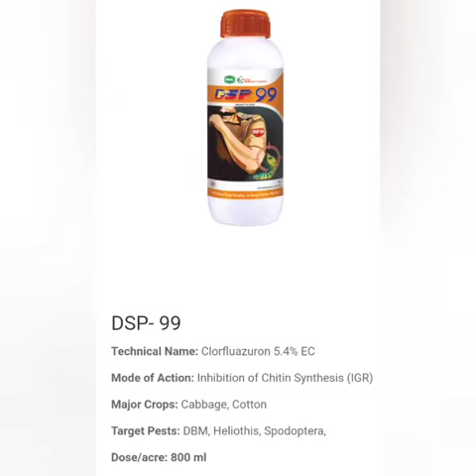DSP 99 ke result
Video from choudhary kisan bazar